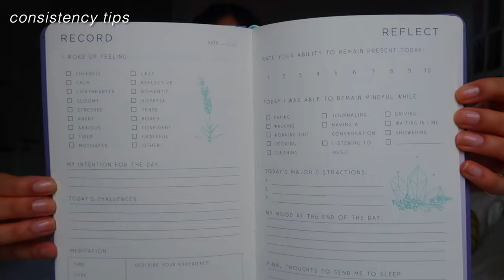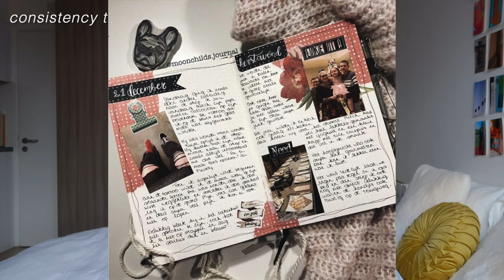how to journal: tips for beginners, manifesting, self-growth, ideas + EXPOSING my own journal.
This video is a quick guide on how to get into journaling and stay consistent with it along with some examples of how I have journaled daily over the last 2 years!

🌱ABOUT ME:
I am a 21-year-old South Asian content creator currently living in Leicester (UK) getting my degree in Marketing at UOL. Alongside my studies, I work in Marketing part-time, create YouTube videos weekly, work with fashion brands on Instagram and upload self-love videos daily to my growing community on TikTok! You can follow me on my journey of growth and self-love on my channel as I regularly document lessons I have learned, vlog my day-to-day life and share tips on the progress I'm making.

I promise you'll love your stay here xoxo